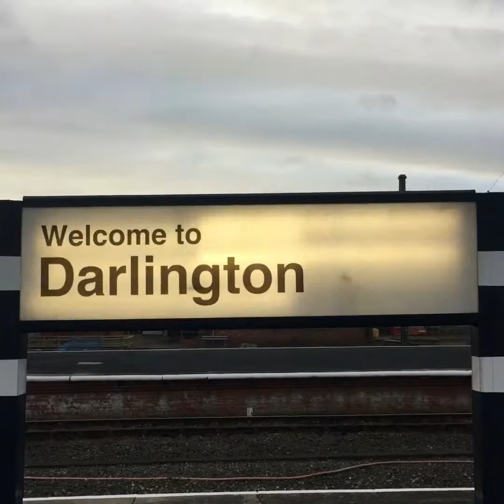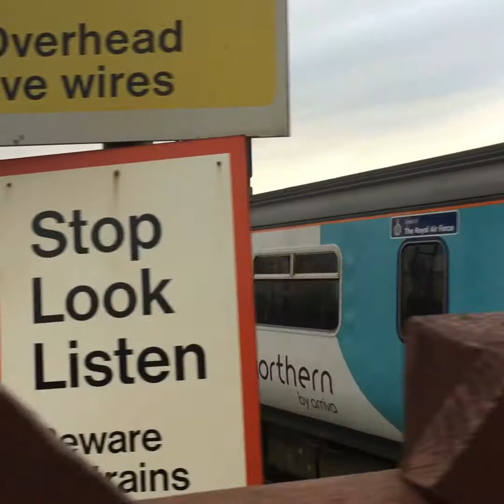Trains at Darlington